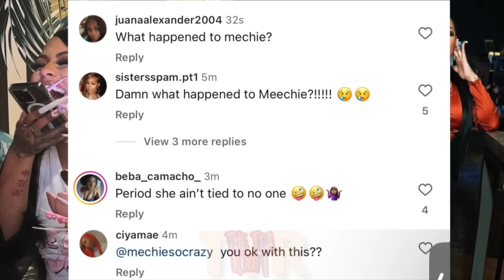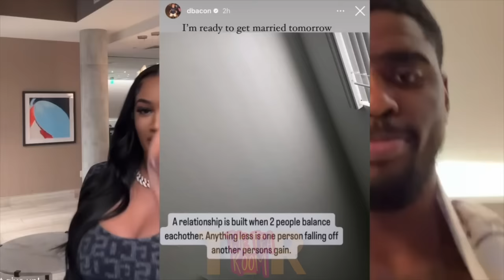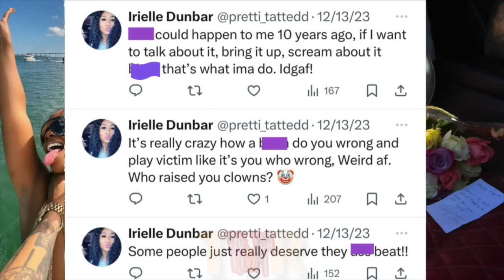Carmen DONE with Mechie😢 De’arra FILED cease & desist on..😳 Nique and Dwayne getting married‼️